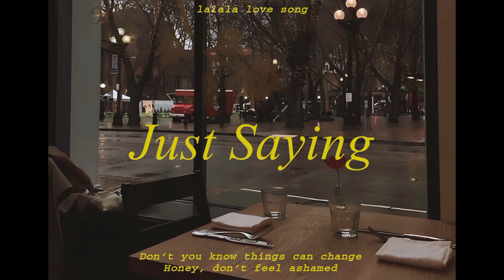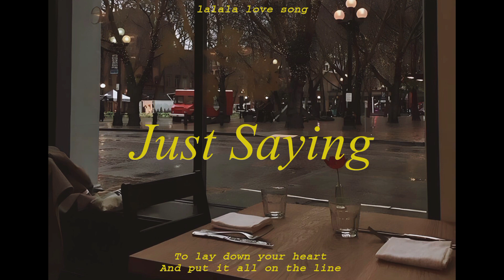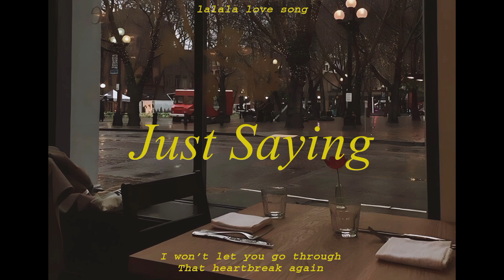Glenn Lumanta & Jeremy Passion - Just Saying // lyrics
just saying / glenn lumanta & jeremy passion

I see you day by day
Wearin' a smile on your face
But I know you've been through hell
I can see it in your eyes, I can tell

So I guess it's
Not my business
But I just can't leave it alone
For what it's worth, I
Could be honest
And show you what I've always known

That if you decide
To lay down your heart
And put it all on the line
I won't let it shatter
It's safe in my hands
I won't let you go through
That heartbreak again

I think I've been here before
Waiting behind the door
Don't you know things can change
Honey, don't feel ashamed

I kept my distance
Ain't my business
But I couldn't leave it alone

That heartbreak again

And I know when you're fakin' a smile
When you're talkin' to me
Tryin' hard to disguise it
You don't wanna let down your guard
Tell me, who can you trust?
When you're cryin' on your own

That heartbreak again